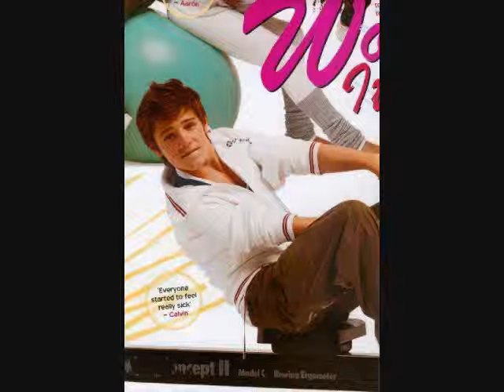I Wanna Go (Calvin Goldspink Video)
A video I made for Calvin Goldspink using the song I Wanna Go by Britney Spears. Thanks to the sites that i got the videos and pics from!